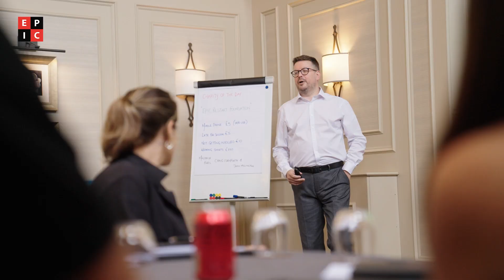Ryan Tatusko reflects on a trans-Atlantic Town Hall trip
Ryan Tatusko was among a contingent of EPIC Risk Management staff who traveled from the US to be part of the company's latest biannual Town Hall at Stanbrook Abbey in Worcestershire, UK.

He speaks of the collective warmth he felt during a week in England, meeting up with his extended team of colleagues, and the enhanced sense of pride he feels from getting to work with EPIC to minimize the risks of gambling-related harm.